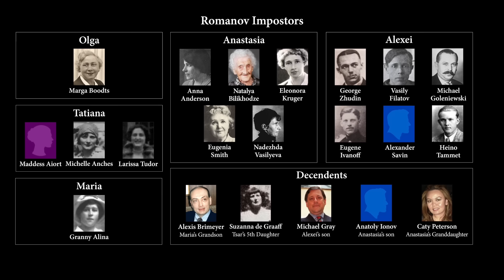The Romanov Daughters - Olga, Tatiana, Maria & Anastasia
The daughters of Tsar Nikolai II of Russia and his wife Alexandra Feodrovna were born into the wealthiest royal family in the world. Olga, Tatiana, Maria and Anastasia had glittering futures ahead of them with the prospects of marrying the grandest royals in Europe and living their days in the lap of luxury. But their little brother’s devastating illness and their parent’s detachment from the realities outside the palace walls resulted in four astonishingly naive and sheltered young women and ultimately the downfall of the entire family. Let’s take a look at the tragically brief lives of the four Romanov daughters:
Grand Duchess Olga Nikolaevna of Russia
Grand Duchess Tatiana Nikolaevna of Russia
Grand Duchess Maria Nikolaevna of Russia
Grand Duchess Anastasia Nikolaevna of Russia